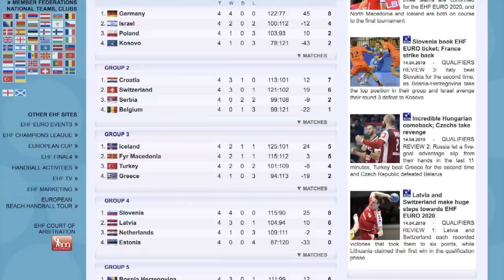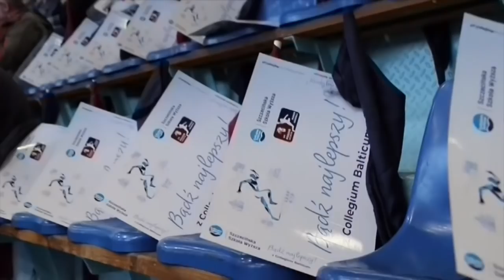HandballMania - 27^ puntata [18 aprile]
Con il Direttore Tecnico, Riccardo Trillini, riviviamo le emozioni delle due vittorie azzurre contro la Slovacchia nelle qualificazioni a EURO 2020.